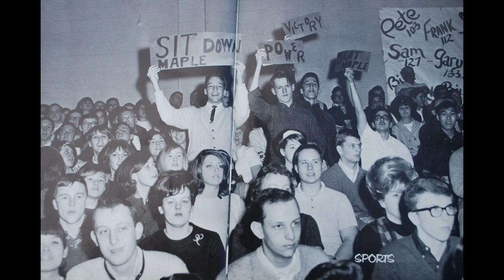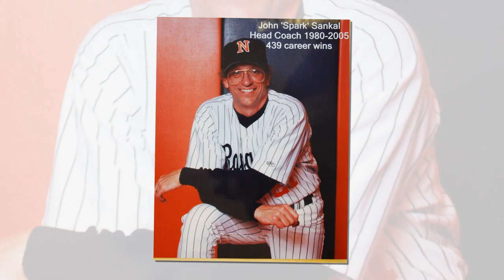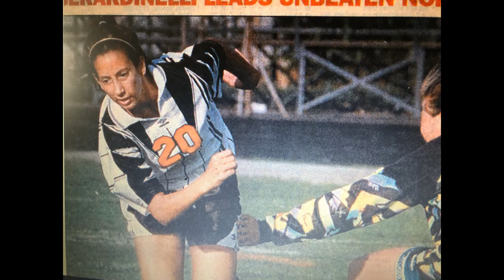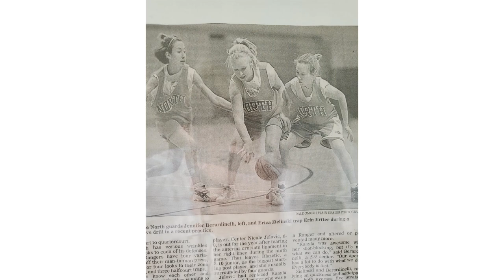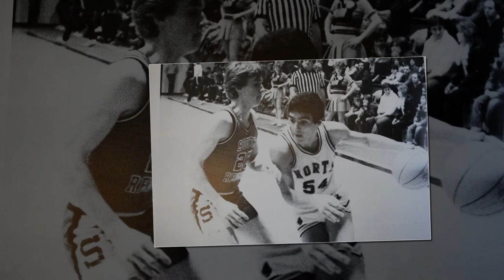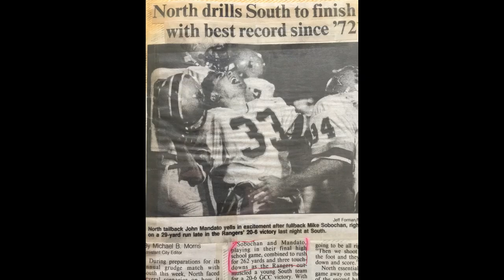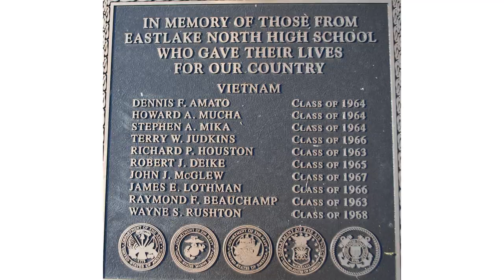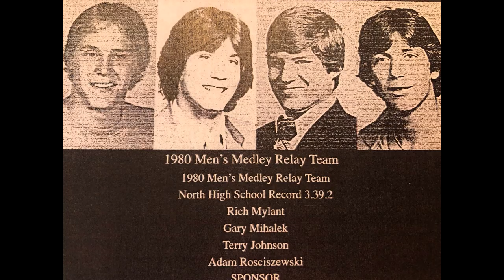Eastlake North High School 2021 Sports Hall of Fame Video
Eastlake North High School 2021 Sports Hall of Fame Video put to music. This video highlights pictures from 1957 to the present of the schools athletes and their athletic accomplishments. Most of the athletes pictured have already been inducted in their Sports Hall of Fame.
Very entertaining !!!